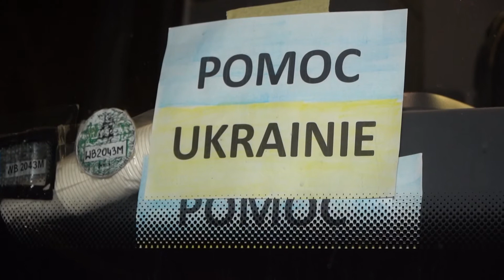Grecko-katolicka msza dla Ukraińców będzie odprawiona w Koninie